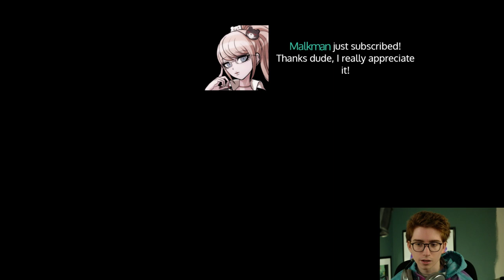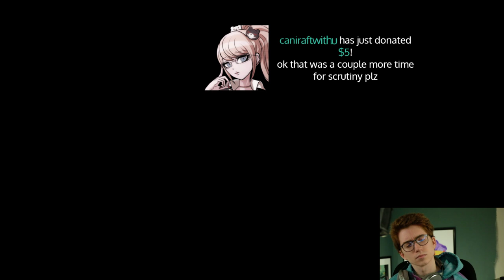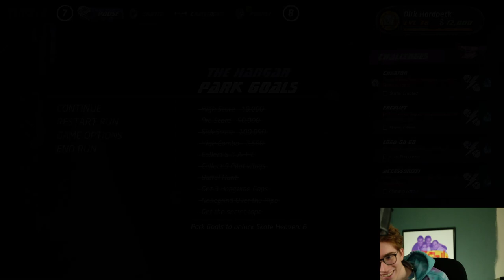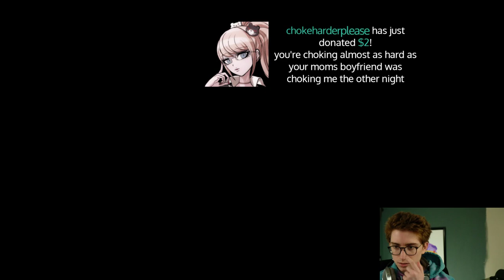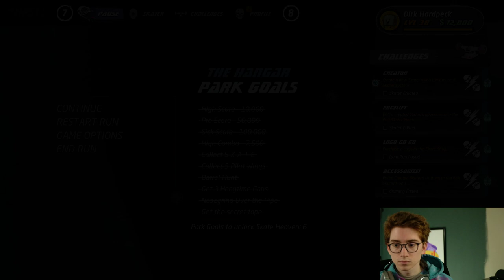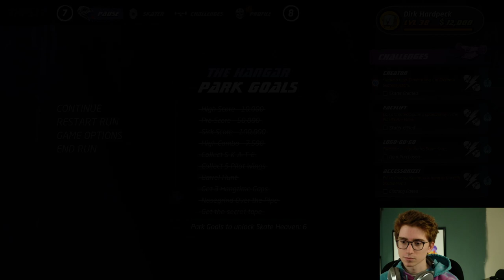Clint Stevens - Tony Hawk's Pro Skater [September 5, 2020 (2/2)]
Clint Stevens stream archive. September , 2020.
00:00 Tony Hawk's Pro Skater
(Original stream title: beating moon to 4mil points team C LI N T)
This stream is cut in two to get around music copyrights, video would be blocked otherwise.